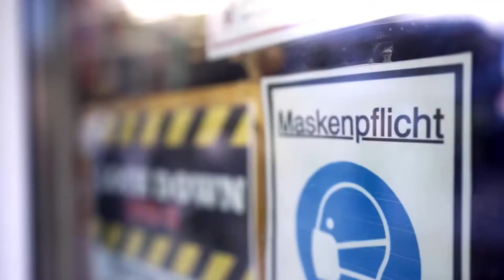AfD - Kampagnenfilm 2021 : Deutschland. Aber normal. 10.04.2021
Quelle : AfD - TV